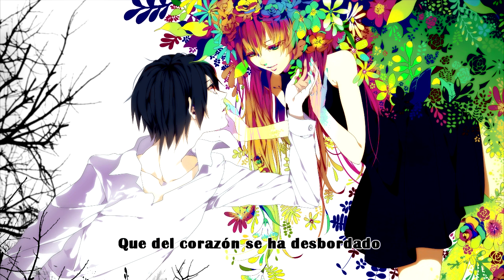【Megurine Luka】Leia -short ver- (2014)【Reion】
Holiwis--! Nuevo cover viejo resubido! Para no dejar morir el canal, ustedes saben *wink* Igual, espero les guste y gracias por sus comentarios n_n Byebee! (?)

CREDITOS